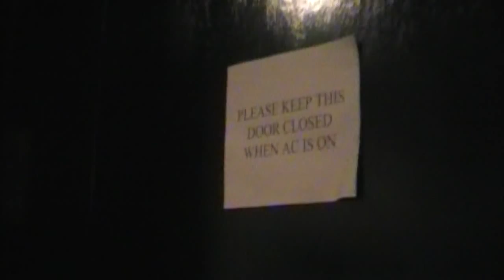King Giant | Black Ocean Waves Album Teaser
This was footage shot during the recording of the upcoming studio album, Black Ocean Waves, at Magpie Cage Studios.
The album will be available in June 2015 via The Path Less Traveled Records.